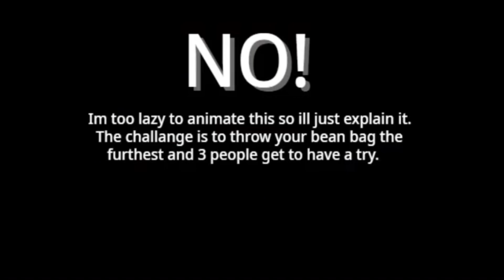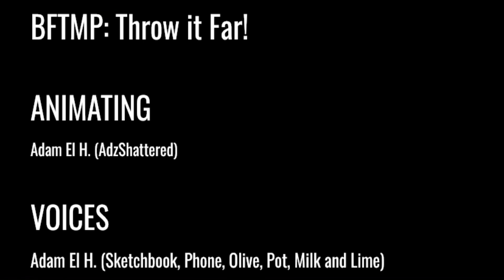BFTMP 2: Throw It Far!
Hey! Have you ever wondered how far the contestants can throw? Well find out which team has better throwers!

VOTING HAS ENDED FOR THIS EPISODE.